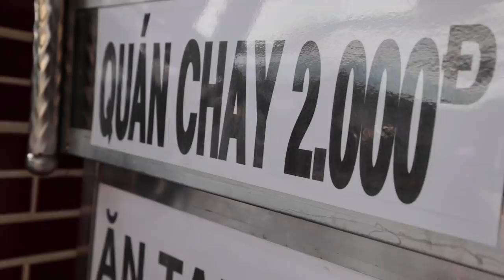Street Food Hero | The $0.09 Meal That Saves Lives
Com Chay 2000vnd- A lady that is doing so much for the less fortunate community in Vietnam. If you are in Vietnam and are in need of a meal for cheap or you want to have a place to donate some money for good, make sure to come by here. If you do come, no matter the reason, I am sure you will leave with a stomach full of delicious vegetarian food.
Address: 49/1 Trịnh Đình Trọng, P.5, Q.11, Sài Gòn
Open: 11:30am Wednesday, Thursday, Friday

My Equipment:

World Adapter